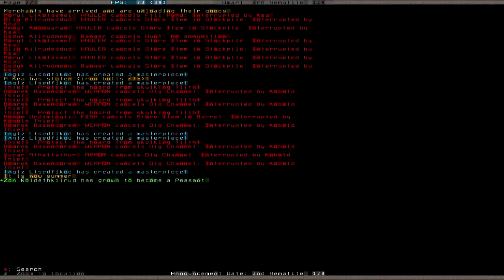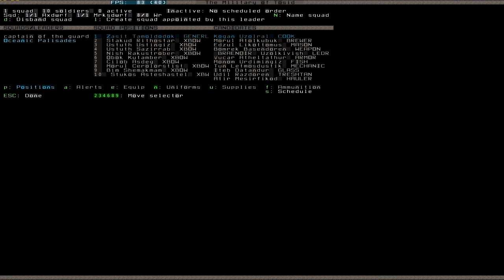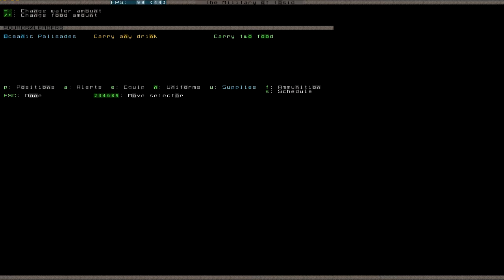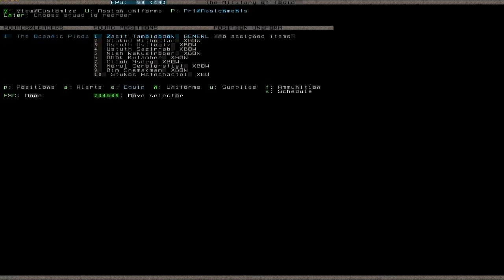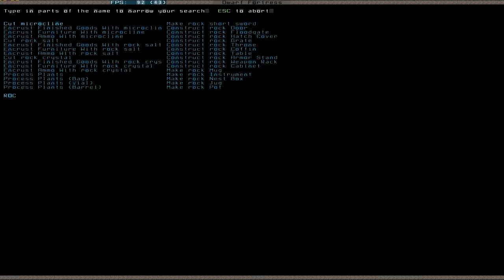Let's Play Dwarf Fortress 029 (Deutsch)